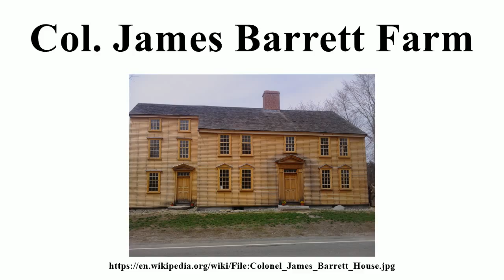Col. James Barrett Farm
Image-Copyright-Info
Author-Info:   Historical Perspective

Image-Copyright-Info